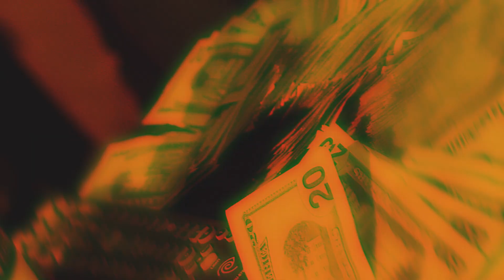Brackney - Alone (Official music video)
"Alone" music video by Brackney, video shot by Roman Lane RL. Directed by Brackney, Roman Lane, and Garrett Davidson. Executive produced by Roman Lane and Garrett Davidson. Thanks to my friends and family for loving and supporting us. Let's get weird.